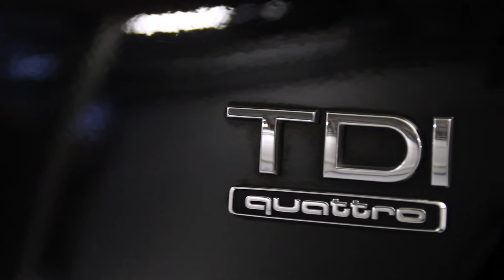AUDI Q5 2.0 TDI Business Quattro 177CV S-Tronic